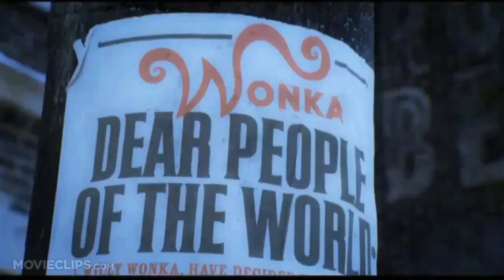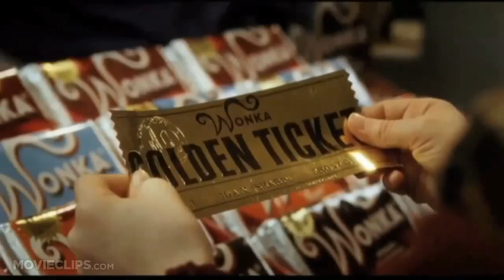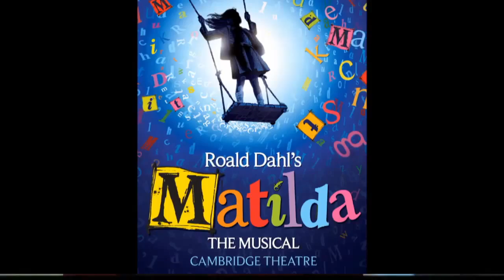Drama Musical Willy Wonka